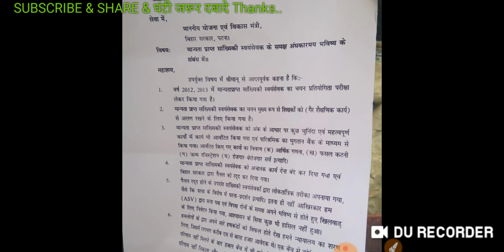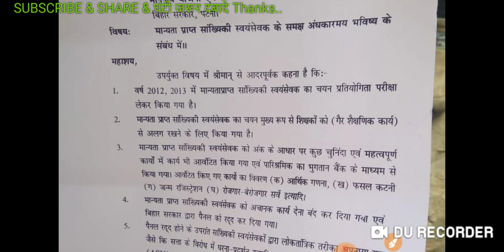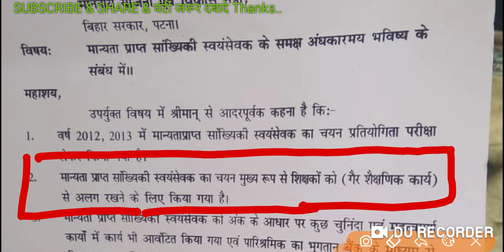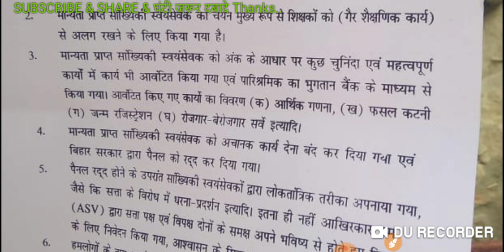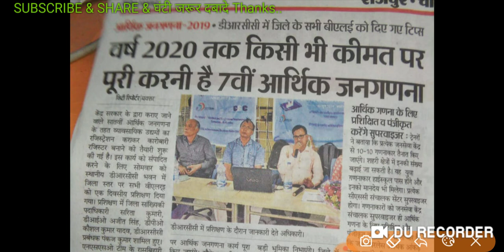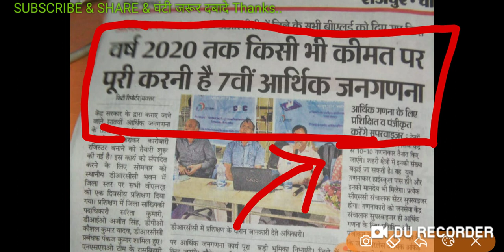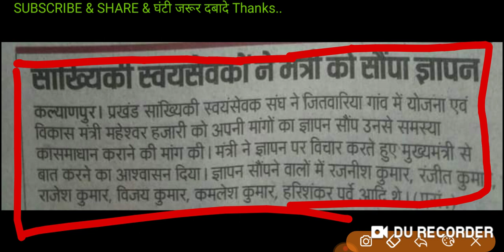सांख्यिकी स्वंय सेवक संघ बिहार || सर्वेक्षण सहायकों को नियमित नियुक्ति दो || ASV 2019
सांख्यिकी स्वंय सेवक संघ बिहार
सर्वेक्षण सहायक संघ भोपाल मध्यप्रदेश
नीतीश कुमार सांख्यिकी स्वंय सेवकों को नियमित रोजगार दो
asv bihar servekshan shayak jobs
asv mp servekshan shayak jobs in mp govt
सर्वेक्षण सहायक बिहार नियमित रोजगार की मांग करते हुए बिहार सरकार से
Regular work demand for asv employees bihar govt
lucky sir
सांख्यिकी स्वयं सेवक बिहार
सर्वेक्षण सहायक मध्यप्रदेश
Telegram Join kre
ttps://youtu.be/QONUKlQMYos
Twitter पर follow  करे - my dream by lucky sir